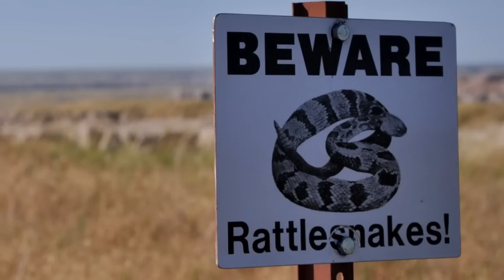Rattle Snake Sounds and Pictures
Rattlesnakes are a group of venomous snakes of the genera Crotalus and Sistrurus[1] of the subfamily Crotalinae ("pit vipers"). There are 32 known species of rattlesnake, with between 65-70 subspecies,[2] all native to the Americas, ranging from southern Alberta and southern British Columbia in Canada to Central Argentina.

Rattlesnakes are predators who live in a wide array of habitats, hunting small animals such as birds and rodents. They kill their prey with a venomous bite, rather than by constricting. All rattlesnakes possess a set of fangs with which they inject large quantities of hemotoxic venom. The venom travels through the bloodstream, destroying tissue and causing swelling, internal bleeding, and intense pain. Some species, such as the Tiger Rattlesnake and the Mojave Rattlesnake, additionally possess a neurotoxic component in their venom that causes paralysis and other nervous symptoms.

The threat of envenomation, advertised by the loud shaking of the titular noisemaker ("rattle") at the end of their tail, deters many predators. However, rattlesnakes fall prey to hawks, weasels, king snakes, and a variety of other species. Rattlesnakes are heavily preyed upon as neonates, while they are still weak and mentally immature. Very large numbers of rattlesnakes are killed by humans. Rattlesnake populations in many areas are severely threatened by habitat destruction, poaching, and extermination campaigns.
Rattlesnake bites are the leading cause of snakebite injuries in North America. However, rattlesnakes rarely bite unless provoked or threatened; and if treated promptly, the bites are rarely fatal.
According to Rubio, "The most widely accepted hypothesis for the evolution of the rattle is that the rattle is a warning device for predatory animals that might be a threat to the rattlesnake. It produces a signal to drive them away."[36]

The rattle is composed of a series of hollow, interlocked segments made of keratin, which are created by modifying the scales that cover the tip of the tail. The contraction of special "shaker" muscles in the tail causes these segments to vibrate against one another, making the rattling noise (which is amplified because the segments are hollow).[1][37][38] The muscles that cause the rattle to shake are some of the fastest known, firing 50 times per second on average, sustained for up to three hours.
At birth, a "pre-button" is present at the tip of the snake's tail; it is replaced by the "button" several days later when the first skin is shed. However, no sound can be made by the rattle until a second segment is added when the skin is shed again.[40] A new rattle segment is added each time the snake sheds its skin. They may shed their skins several times a year depending on food supply and growth rates. Rattlesnakes travel with their rattles held up to protect them from damage, but in spite of this precaution, their day-to-day activities in the wild still cause them to regularly break off end segments. Because of this, there is no way to determine the age of a rattlesnake based on the number of rattles on its tail.
Most species of rattlesnakes can control how much venom to inject and have hemotoxic venom, destroying tissue, causing necrosis and coagulopathy (disrupted blood clotting).[30] In the U.S., the Tiger rattlesnake (C. tigris) and some varieties of the Mojave rattlesnake (C. scutulatus) also have a presynaptic neurotoxic venom component known as Mojave Type A toxin, which can cause severe paralysis.[30][31][32] Although it has a comparatively low venom yield,[33] the venom toxicity of C. tigris is considered to be the highest of all rattlesnake venoms, and the highest of all snakes in the Western Hemisphere based on LD50 studies conducted on laboratory mice. C. scutulatus is also widely regarded as producing one of the most toxic snake venoms in the Americas, based on LD50 studies in laboratory mice.[34]

Rattlesnake venom is a mixture of 5-15 enzymes, various metal ions, biogenic amines, lipids, free amino acids, proteins, and polypeptides. It contains components designed to immobilize and disable the prey, as well as digestive enzymes which break down tissue to prepare for later ingestion.[25][29] The venom is very stable, and retains its toxicity for many years in storage.[25]

Older snakes possess more potent venom, and larger snakes are frequently capable of storing larger volumes of it.